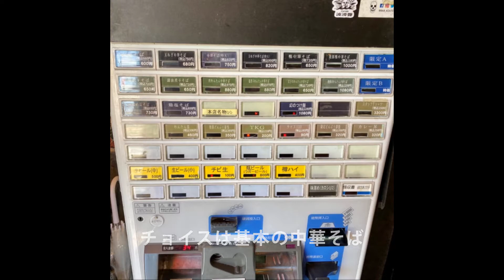西つつじが丘の名店『柴崎亭』の舌うなる美麗中華そばはコスパも最強❢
◆【柴崎亭】の詳しいレビューとお店のデータはこちら(^^)/